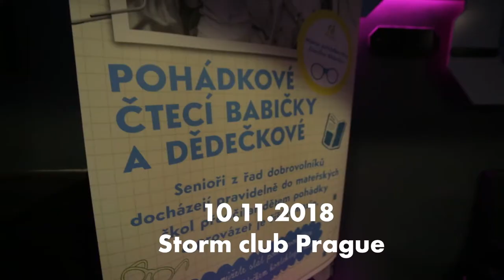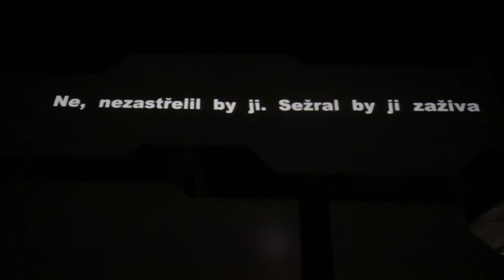Křest knihy Povídky z druhé ruky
Vlk zachrání babičku, Romeo skončí v blázinci, d'Artagnan hraje basket, Othello nosí sukně a Evžen Oněgin zpívá blues… 31 odvážných autorů recykluje slavné příběhy světové i české literatury a hledá nové pohledy na běžně známé zápletky. Vy si také můžete vyzkoušet, zdali poznáte, jakým dílem je ta která povídka inspirovaná. Koupí této knihy navíc pomůžete dobré věci – výtěžek poputuje na podporu projektu pohádkových čtecích babiček a dědečků.

Video by Johan Kolínský